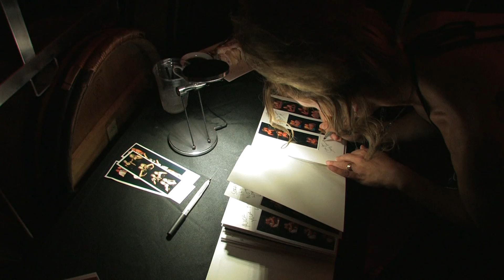Melissa & Rick Paauwe Teaser Trailer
This is Melissa & Rick Paauwe's Teaser Trailer for their wedding on May 11, 2013 at the Leal Winery in Hollister, Ca.